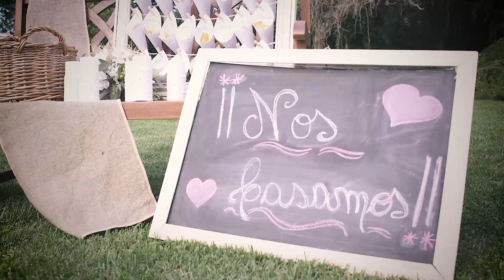Boda Sabri y Mati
Con un hermosa atardecer de verano sellaron su amor @sabrigulias y @matiasbalmer fue un verdadero placer compartir con ustedes tan lindo momento. Gracias chicos por haber confiado.